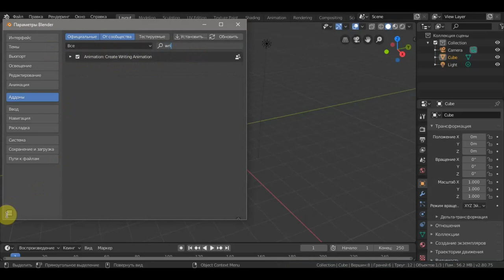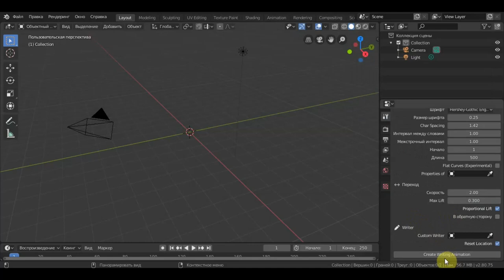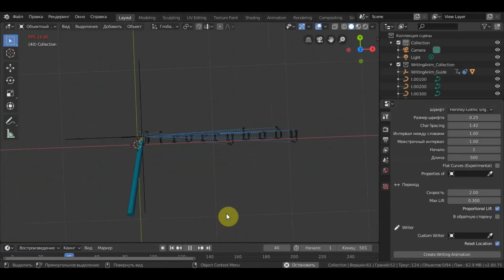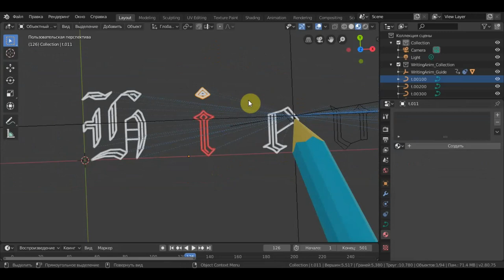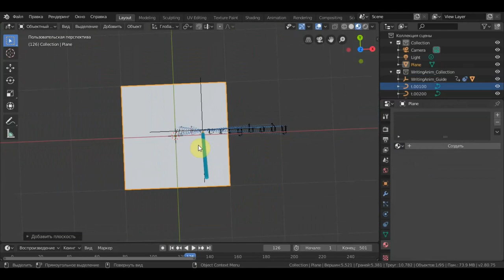BLENDER 2.80 Анимация написания текста АДДОН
название аддона writinganimation-master введите в поисковике яндекс или гугл и скачайте его с этого сайта